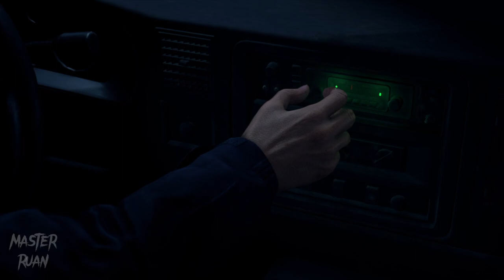RESIDENT EVIL 4 REMAKE - Walkthrough The Beginning Gameplay (FULL GAME) Part 1